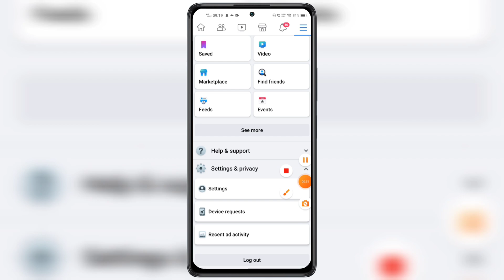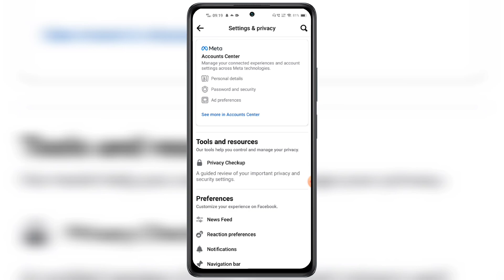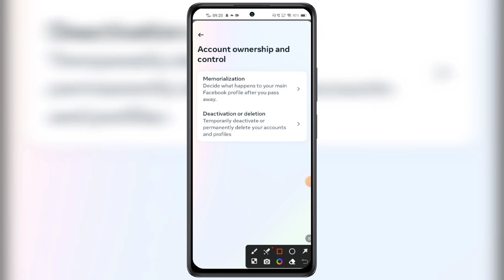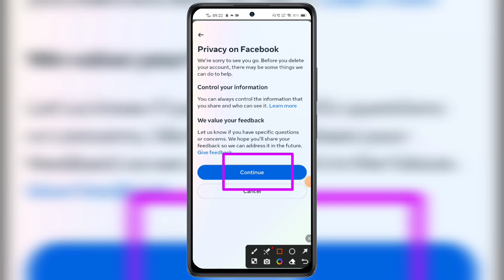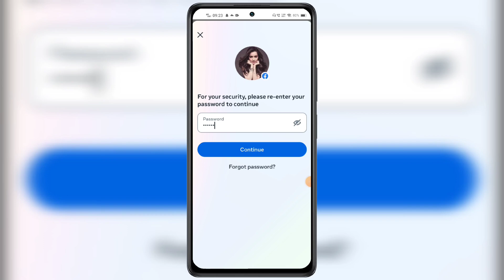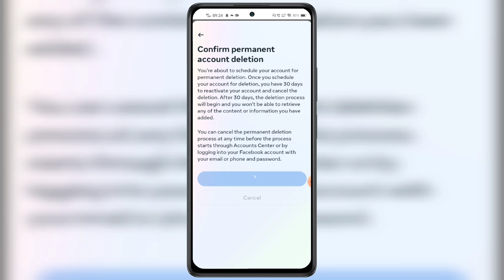Facebook Account Delete Kaise Kare 2023 | How To Delete Facebook Account Permanently | fb id delete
Facebook Account Delete Kaise Kare 2023 Mein How To Delete Facebook Account Permanently in hindi fb id delete hamesha ke liye forever new META account's center Update Official video.

Hello Friends, Welcome back again aj hamlog baat karenge FACEBOOK ACCOUNT DELETE meta New Method 2023 ke baremeh ki ap apna facebook account delete kaise kare in details. How to delete facebook account permanently in hindi language. Fb id deletions complete process since many facebook user's were facing problems in deleting META facebook id after watching full video i garantee you will be able to successfully permanently delete fb account with page's after entering password. Facebook ka id delete kaise kare from Facebook Application website meta account center fb messenger new tips and tricks work's in all devices of android ios windows iphones tablet's mac pc also in old devices of redmi samsung oppo honur vivo tecno gionee infinix itel oneplus tecno mi galaxy phone. Permanent facebook account delete process full video step by step from facebook lite app new method working in all countries globally likes of asian country pakistan saudi arabia uk uae dubai oman kuwait qatar bangladesh philippines malaysia nepal taiwan indonesia bhutan srilanka abu dhabi city of india also in african country's likes egypt nigeria south africa madagascar kenya uganda also in european countries like of france sweden russia germany poland london uk also in american country's likes united states canada west indies brazil also. Facebook Lite se old facebook id delete kaise kare 2023 naya tarika sirf 2 minutes seconds meh. Any questions or quires regarding facing issues or problem on new latest process of how to delete facebook account permanently from facebook official application or fb lite apps message me on instagram id facebook page url twitter official handle url links given in description below.